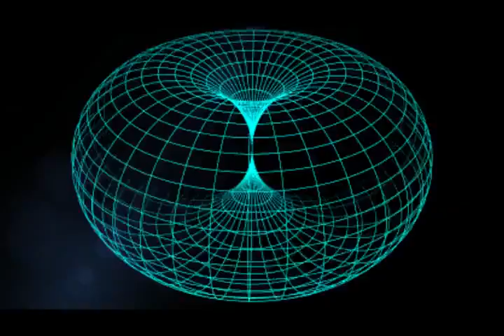"En tu cabeza" - Good Morning´s Beat ©